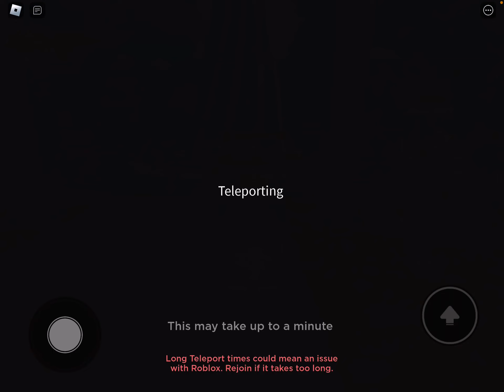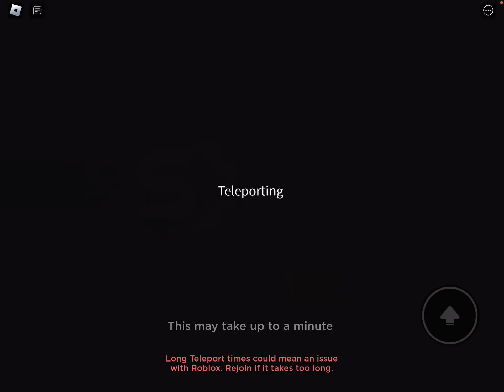Roblox MartinCoolBoy plays Anime Dimensions